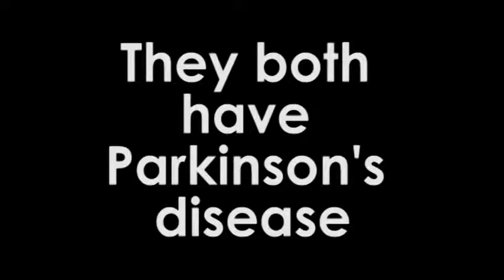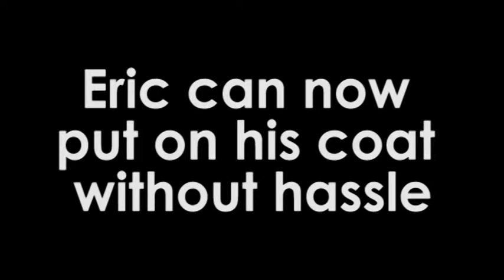Coat Assist for Eric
The Fixperts team make a device which helps Eric, who has Parkinson's disease, to put on his coat.

Fixperts: Alise, Abu, Caitlin and Pret
Fix Partner: Eric and Belle
Education Institute: Brunel University, UK